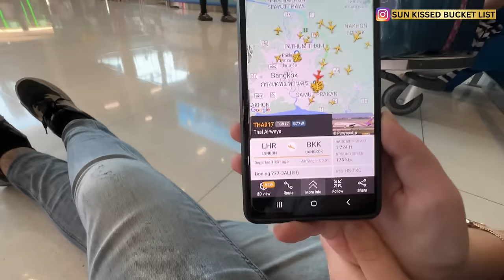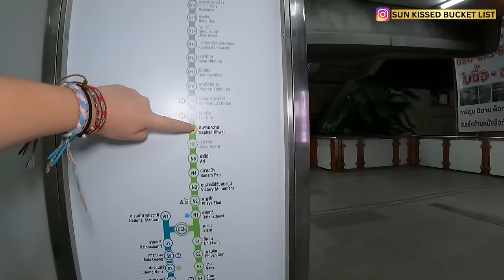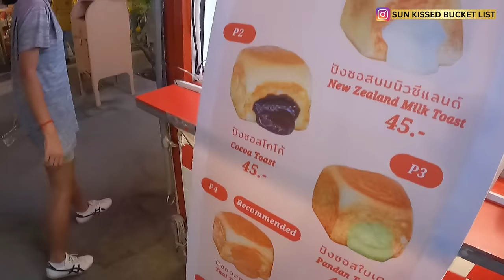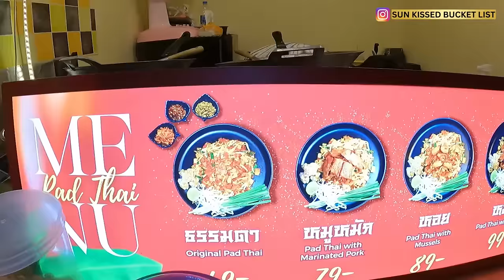My British Mum's FIRST TIME trying THAI STREET FOOD in BANGKOK, THAILAND (so good!) 🇹🇭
This was my mum's first time in Bangkok, Thailand so we had to show her around and of course try the local Thai Street Food.

We had everything from Pad Thai to Mango Sticky Rice and introduced her to the bustling sights and sounds of Bangkok, Thailand.

With satisfied smiles and happy stomachs, we concluded our street food adventure, knowing that we had given my mum a taste of Bangkok's vibrant food scene. As we bid farewell to the bustling streets, we carried with us memories of laughter, exploration, and, most importantly, delicious food.

You can also share our videos with your friends and family on social media.